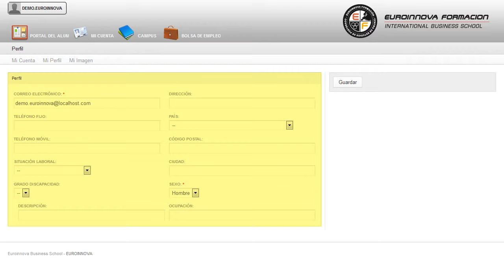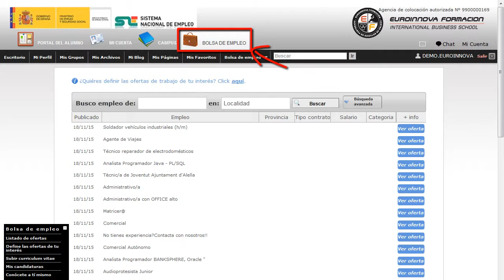Experto Educativo Entornos Web - Cursos Online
Experto Educativo en Entornos Web 2.0: Práctico
 Podrá hablar de temas tales como su curso, si te entusiasma ésta entorno existe a tu disposición el CURSO ONLINE de su curso. Este CURSO ONLINE de Experto Educativo en Entornos Web 2. 0: Práctico le prepara para formarse como docente y ver desde una perspectiva tecnológica las competencias y habilidades necesarias, así como los beneficios que podemos obtener del uso de la Web 2. Este CURSO ONLINE te ayudará a incrementar tu enseñanza en: su curso, capacitándole para desarrollar de manera correcta todos los conceptos relacionados con su curso. Experto Educativo en Entornos Web 2.0 Práctico está dirigido a este CURSO ONLINE de experto educativo en entornos web 2. Profesionales de la Educación / Docencia / Educación / Centros educativos / Nuevas tecnologías en educación. Busca nuevas salidas profesionales aprendiendo sobre: su curso. Experto Educativo en Entornos Web 2.0 Práctico tiene como objetivos: - conocer las características de la plataforma web 2. 0, así como la programación y gestión de sus contenidos. Nunca había sido tan sencillo conseguir cumplir tus metas Experto Educativo en Entornos Web 2.0: Práctico, permite adquirir los conocimientos necesarios para el buen desempeño de identificar las herramientas de edición a través de la web 2. Entre el material entregado en este CURSO ONLINE se adjunta un documento llamado Guía del Alumno dónde aparece un horario de tutorías telefónicas y una dirección de e-mail dónde podrá enviar sus consultas, dudas y ejercicios.